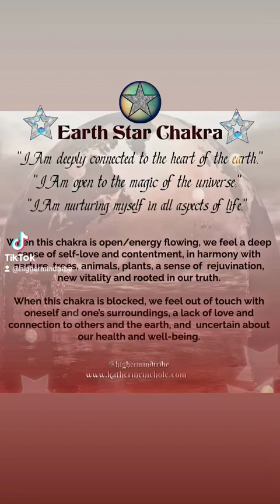Earth Star Chakra 🌟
Connect Deeply to Mother Earth 🌏